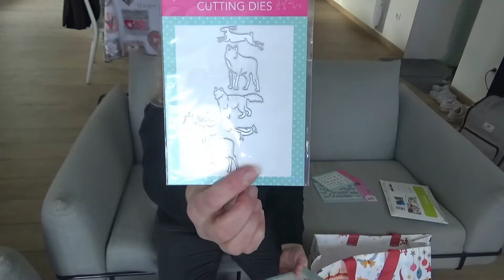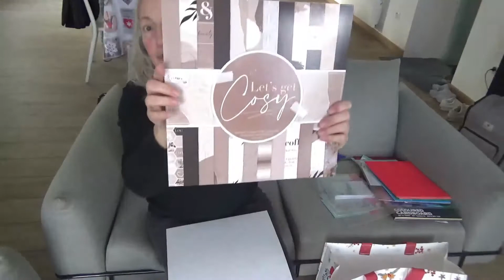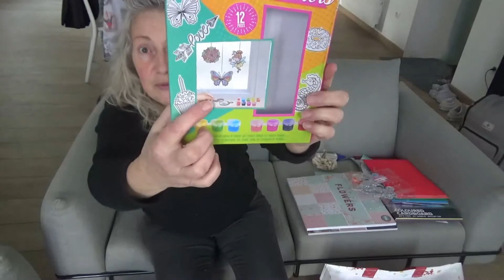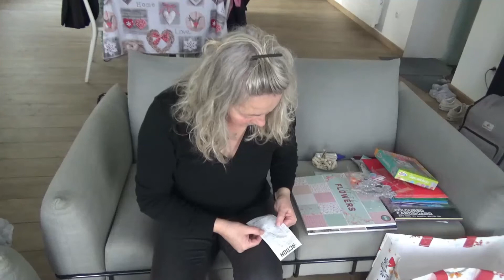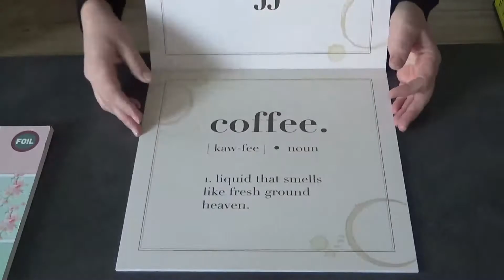Haul Action et on fait ma galette ensemble